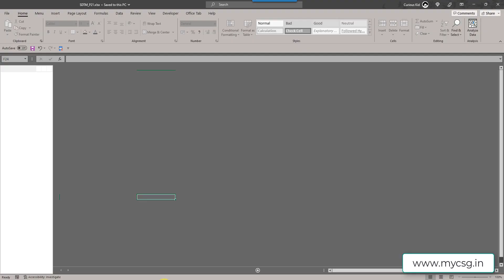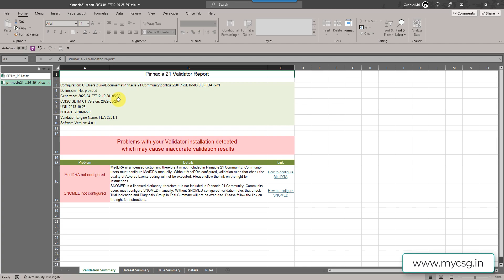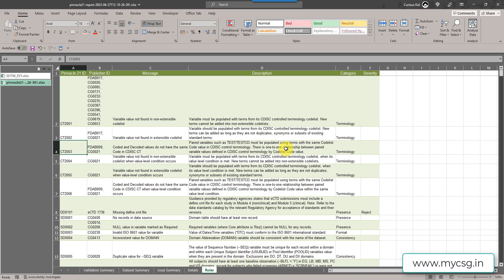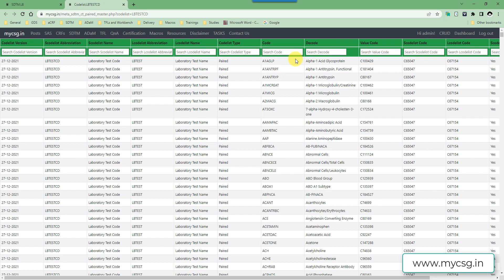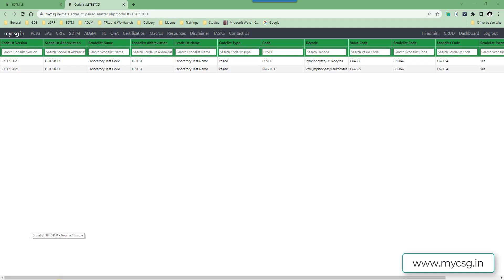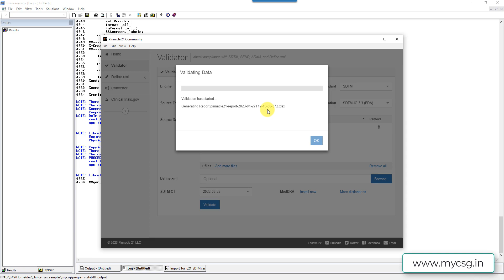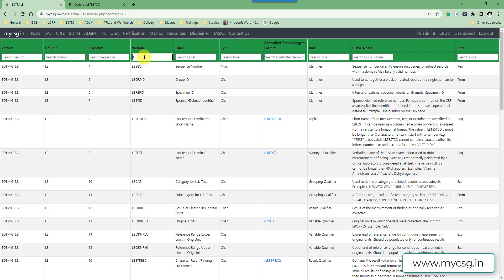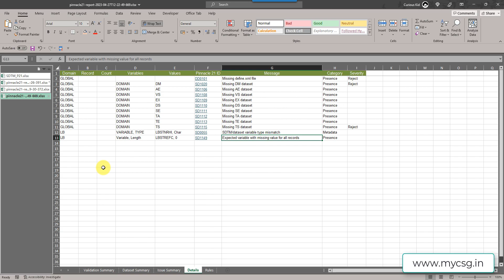P21 Issues - SDTM - LB domain - Example 01- Pinnacle 21 issues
Issues covered:

LBTESTCD and LBTEST values do not have the same Code in CDISC CT
SDTM/dataset variable type mismatch
SDTM Expected variable LBSTREFC not found
Regulatory Expected variable EPOCH not found
Missing LBDY variable, when LBDTC variable is present